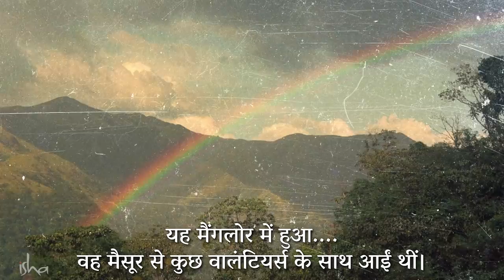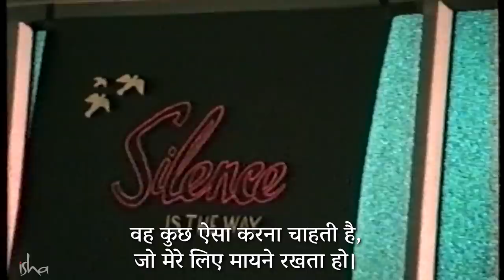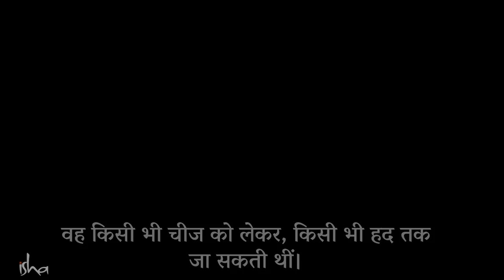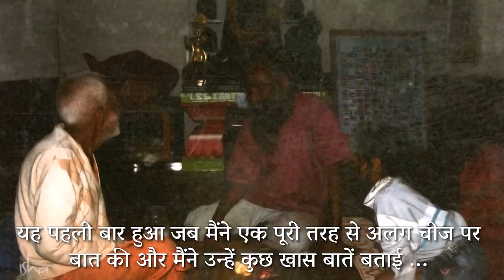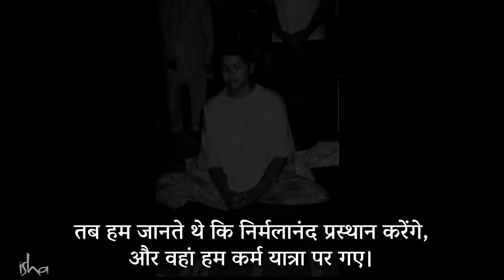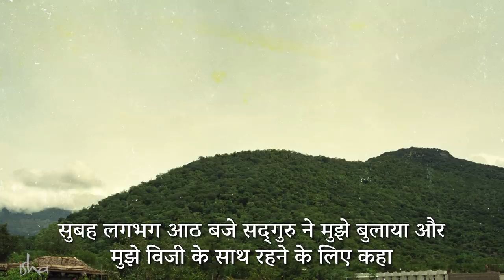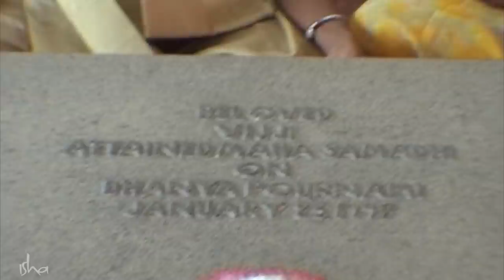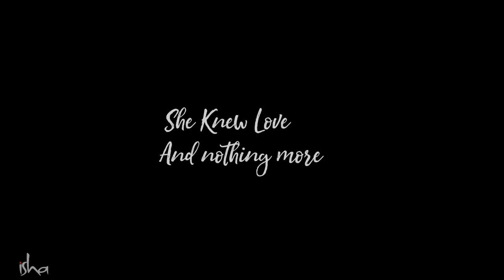विजी: प्रेम और भक्ति की एक कहानी | Sadhguru Hindi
विजी माँ की जयन्ती पर एक भेंट।

वह ध्यानलिंग की प्राणप्रतिष्ठा का एक महत्वपूर्ण हिस्सा थीं। वह सद्गुरु की पत्नी थीं और सद्गुरु के हर कार्य का हिस्सा थीं।
आज विजयकुमारी का जन्मदिन है, जो उन्हें जानने वालों द्वारा विजी के नाम से प्रसिद्ध हैं। यह वीडियो विजी की जयंती पर एक भेंट है।